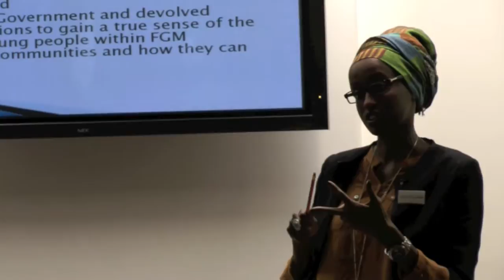TEDxDHFastStream Trailer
TEDxDHFastStream
22 June 2012
Royal College of Paediatrics & Child Health, London

- TEDxDHFastStream - Dr Karen Bevan-Mogg on Médecins sans Frontières in Uganda
- TEDxDHFastStream - Gillian Tett on silo busting and the hidden world of bankers
- TEDxDHFastStream - Leyla Hussein on improving awareness of and eradicating FGM practices in Britain
- TEDxDHFastStream - Prof Neil Greenburg on peer-led traumatic stress support for combat troops
- TEDxDHFastStream - Prof James Banks on surprising differences between the US and the UK health stats
- TEDxDHFastStream - Siobhan Benita on lessons learnt from the Mayoral elections
- TEDxDHFastStream - Dr Ben Goldacre on randomised controlled trials for public policy
- TEDxDHFastStream - Sara Pascoe on breast implants